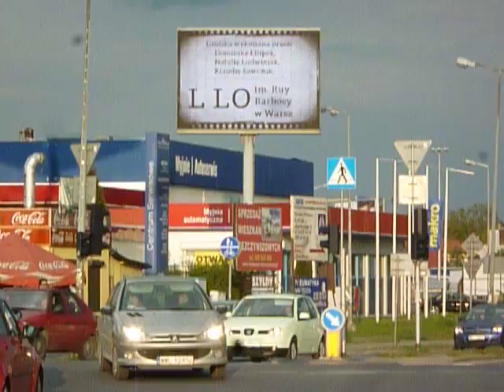FILM --- praca nr 5 --- kapitulacja III Rzeszy